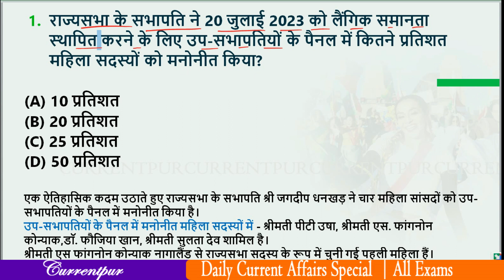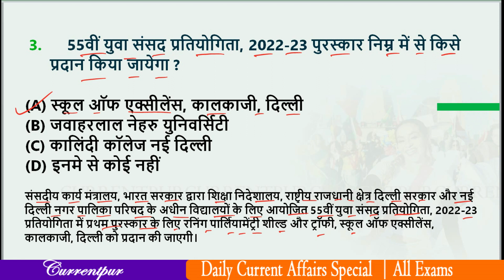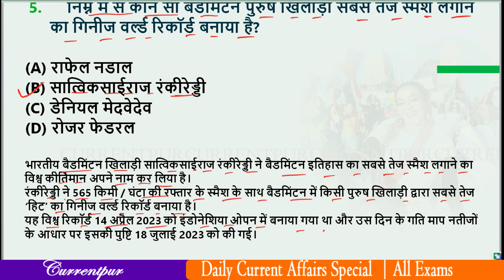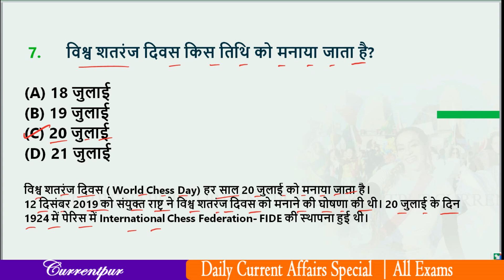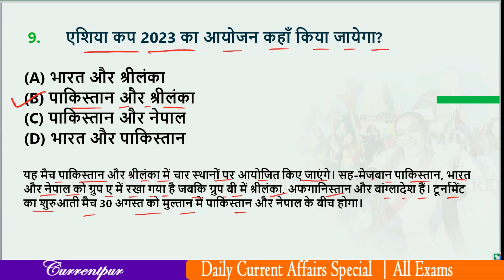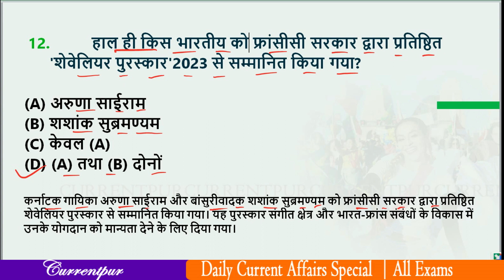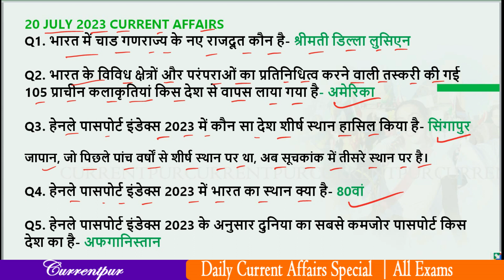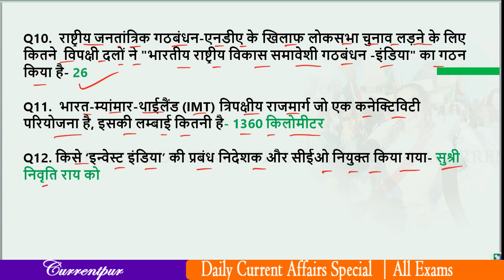Daily Current Affairs | 21 July 2023 Current Affairs |UPSC, BPSC, SSC, Railway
20 JULY 2023 current affairs (08:40)

CURRENTPUR (करेंटपुर) YOUTUBE Channel सभी प्रतियोगिता परीक्षा के लिए उपयोगी
RJPCS Current Affairs 2023
CTET Current Affairs 2023
NDA Current Affairs 2023
STATE POLICE Current Affairs 2023
69th BPSC Current Affairs in Hindi
State PSC
CHSL Current Affairs 2023
Bihar Teacher 7th Phase Current Affairs 2023
JSSC EXAM 2023
2023 KA CURRENT AFFAIRS
CURRENT AFFAIRS KI TAIYARI KYSE KAREN
Current Affairs Preparation 2023